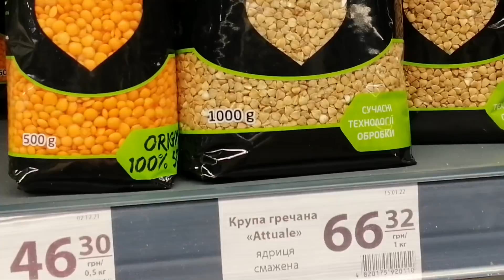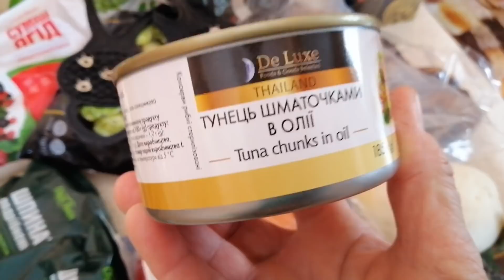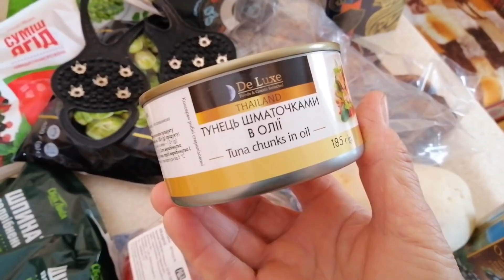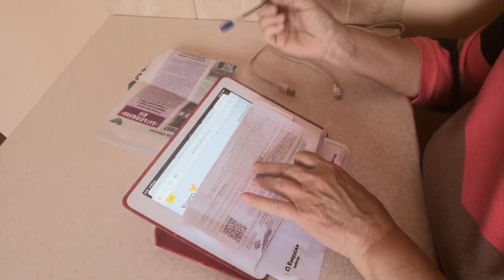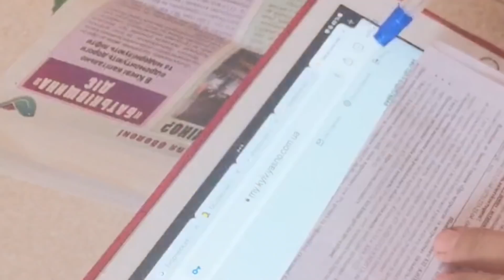Выехала из дома, и увидела белый свет. Как отказаться от бумажных квитанций и сберечь лес?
В видео я рассказываю как отказаться от бумажных квитанций, уменьшить количество используемой бумаги в масштабах Украины и делаю обзор своих продуктовых и бытовых покупок.